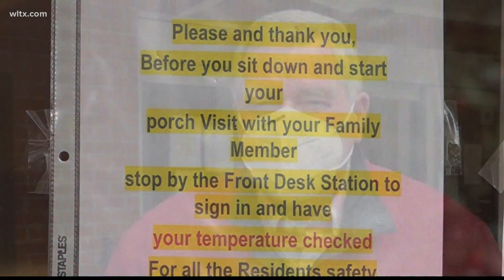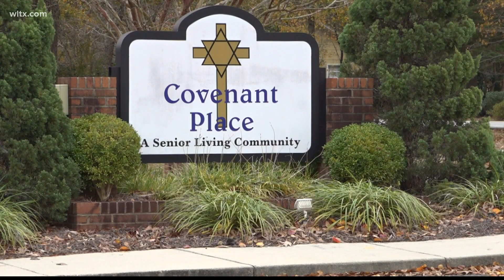Sumter retirement home gets ready for vaccine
Officials say they are hoping to be able to deliver the vaccine to residents and workers before Christmas.